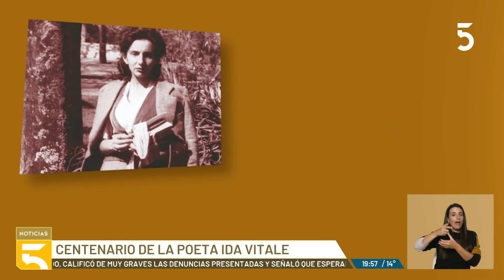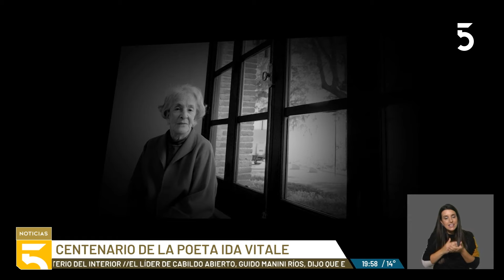Se festejan los 100 años de Ida Vitale en Cinemateca, con la presencia de la poeta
Informe de Camilo Delelli